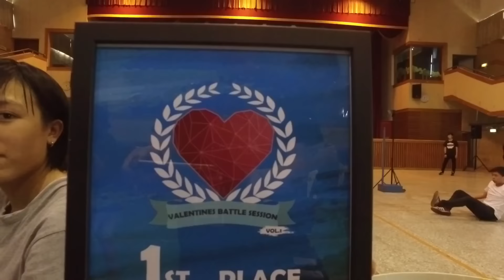Let's battle 4 love 情人高校盃頭賽 A組 3 VS 4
＊如需轉載後製請註明出處＊

平面攝影：謝納豆 羅智堯
動態錄影：DaMo hung 謝納豆 羅智堯
剪接： DaMo hung
調色後製：DaMo hung
如需相關合作拍攝活動記錄、宣傳片、微電影、燈光音響、活動企劃、製作團體服裝、棒球­­帽
或
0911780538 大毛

A組
1立人高農
2新民
3二中
4大甲苑裡
B組
5明台+大明
6中工
7豐中文華
8一中